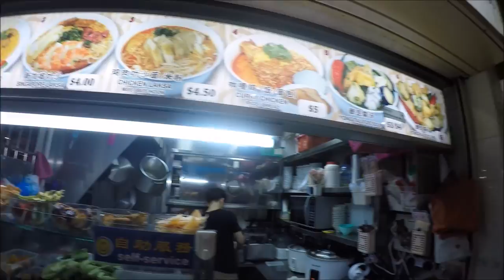Eating local in Singapore | Travel Vlog #3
Second layover flight to.. Singapore!
Amazing place, food, weather, architecture - check yourself!